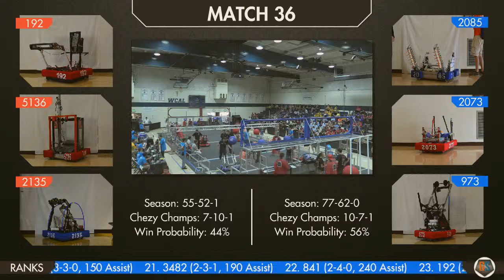Q36 - Chezy Champs 2014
Qualification Match 36 - Chezy Champs 2014
Red: 192, 5136, 2135
vs